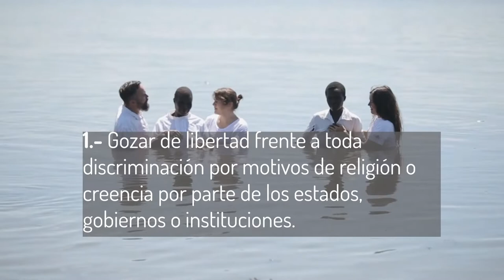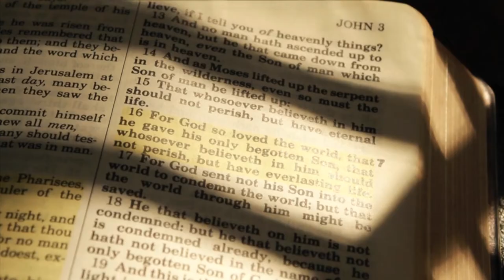Queremos Saber: Libertad Religiosa